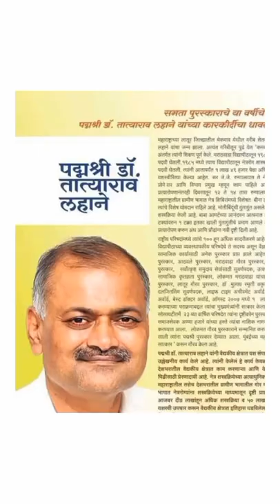पद्यश्री पुरस्कार:डॉ.तात्याराव लहाने पाटिल👑🔥🚨✌